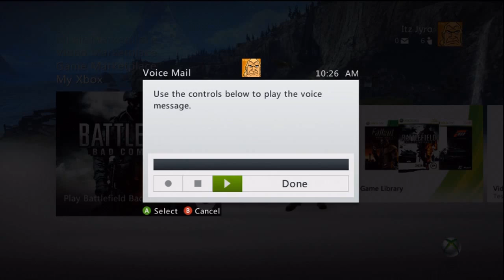"Frisky" A Battlefield Bad Company 2 Montage By Itz Jyro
Hello and welcome to the next six minutes of your life. You will be taking a ride with of course me through the pwnaged of bfbc2 that i do.

This is a special montage that i worked pretty hard on for syncing and so on.

THIS is for YOU the subscribers that i made this for part of my 500 sub special. THIS IS PART 2! One last part to the 500 sub special!

I know alot of you might think the editing persay sucks or isnt that intense, BUT im a creater who likes to show pretty much raw gameplay. I dont doctor or make my clips seem so much sicker then they actually are just because i over FX'd them.

OH YES IM SUBMITTING THIS VIDEO TO PIXELENEMYREVIVE!!! Wish me luck!